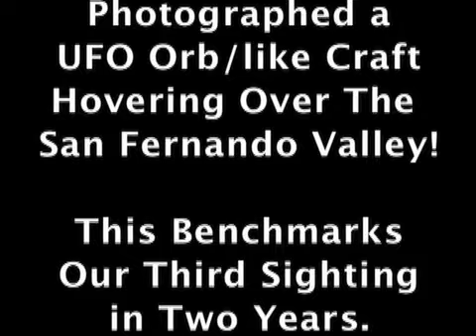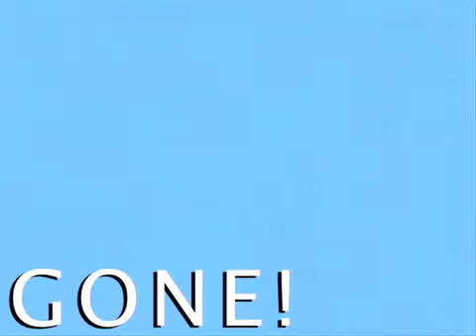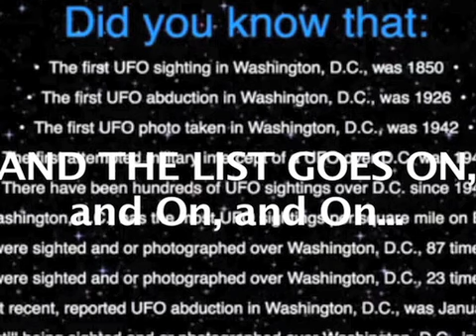NIKOLA TESLA –“If You Want To Find The Secrets of the Universe, Think in Terms of ENERGY, FREQUENCY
AND VIBRATION"